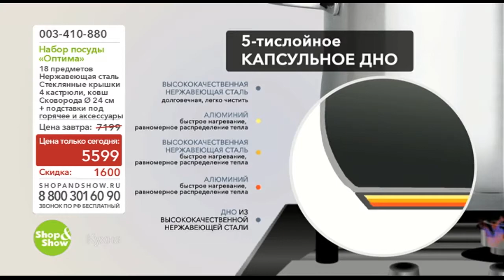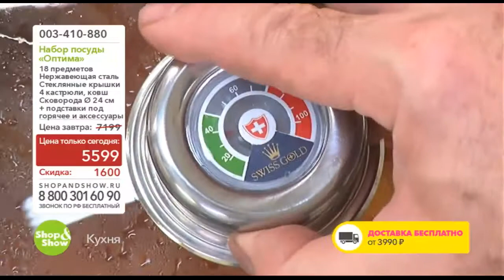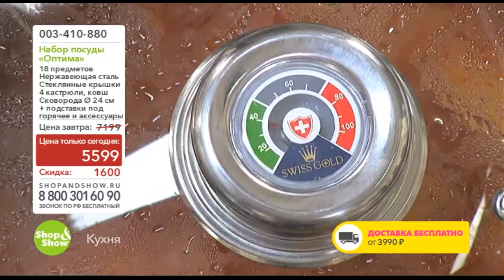003410880 Набор посуды 18 предметов «Оптима» SD-1047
Обзор на товар 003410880 Набор посуды 18 предметов «Оптима» SD-1047